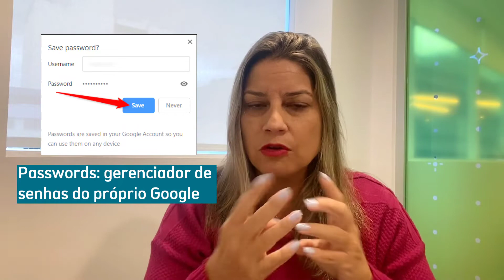COMO PROTEGER SEUS DADOS DO CELULAR EM CASO DE ROUBO E EVITAR PREJUÍZO MAIOR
Olá, no vídeo de hoje trago muitas dicas de como proteger seus dados e senhas, sites e aplicativos que podem te ajudar caso seu celular seja roubado. Lembre-se que prevenção nunca é demais e vai evitar dores de cabeça.

Ser rico não é apenas ter muito dinheiro, mas sim ter bons hábitos que o conduzam a uma vida abundante e plena. Bora enriquecer??!!!